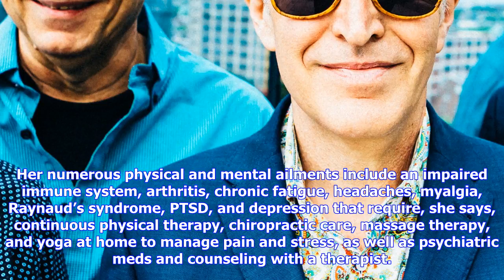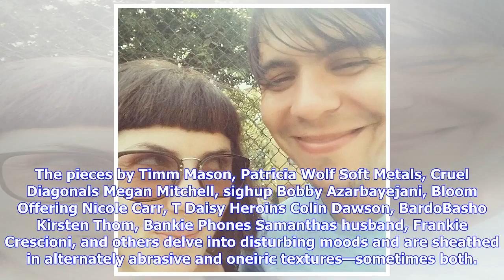Breaking News | Sick tape shows electronic-music scene's health—and benefits key seattle event coor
Sick tape shows electronic-music scene's health—and benefits key seattle event coordinator

ExDebacle Fest operative Samantha FonteyneCrescioni and husband Frankie supporting the local undergr...